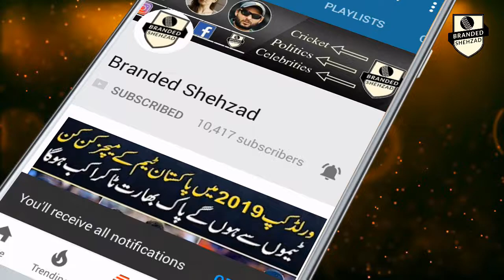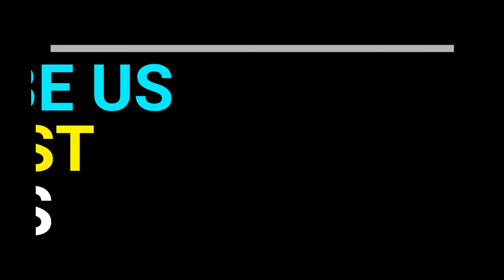Good News | Babar Azam Comeback in Pakistan Cricket Team After Injury | Branded Shehzad